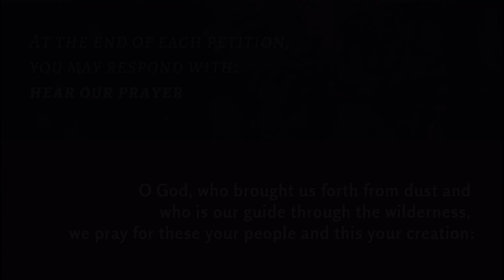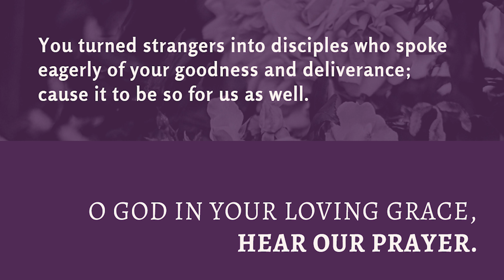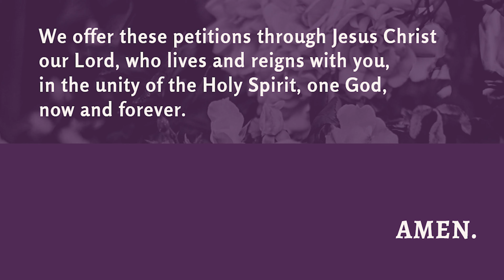Lenten Devotion for March 12, 2021 with Dr. Bill Kerley